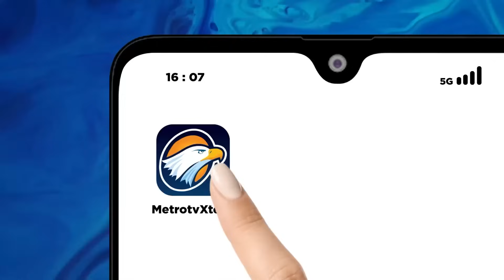Gempa Magnitudo 7,6 Guncang Jepang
MetroTV, Jepang mengeluarkan peringatan tsunami pada hari senin setelah serangkaian gempa kuat di laut jepang, salah satu gempa berkuatan magnitudo 7,6.